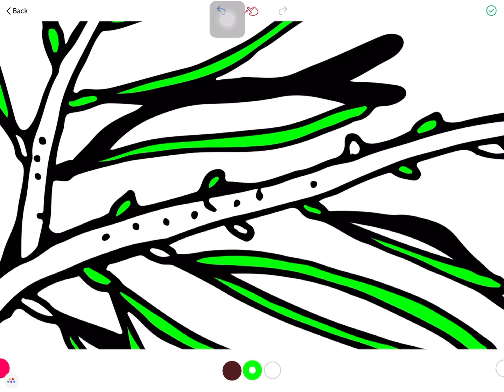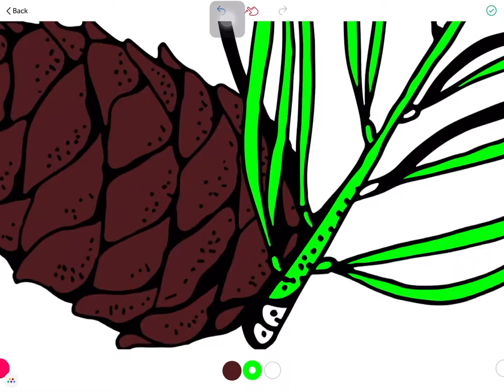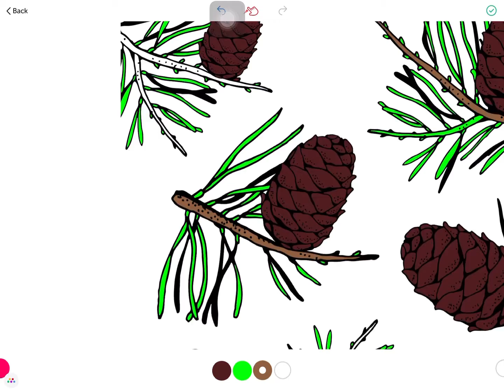Speed paint !musica¡ :D